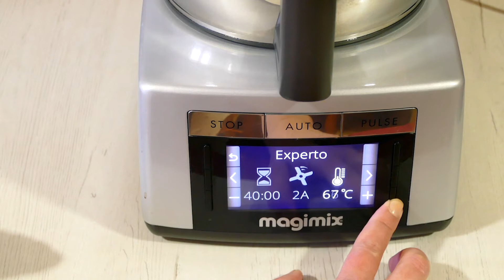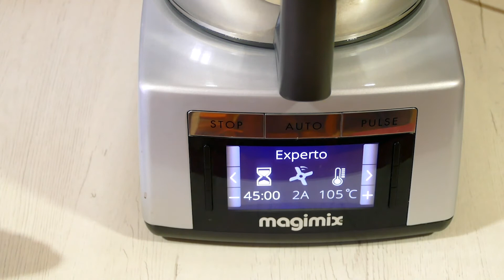🍑 Mermelada Casera de Melocotón en Cook Expert Magimix ¡RIQUÍSIMA! 😋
Bienvenid@s al canal de cocina Entre 3 Fogones
En este vídeo preparamos una deliciosa  Mermelada Casera de Melocotón en Cook Expert Magimix.

800 gr de melocotones sin la piel
400 gr de azúcar

En Entre 3 Fogones vas a disfrutar de recetas saludables con un toque Gourmet fácil y delicioso en cada plato.